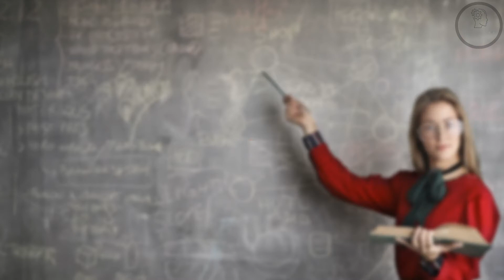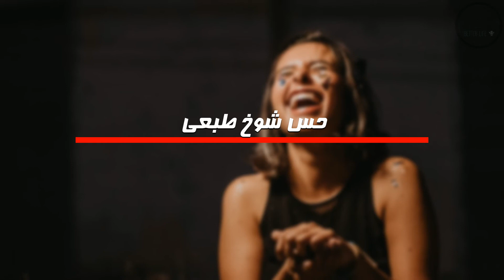چگونه جذاب باشیم ؟ 8 راز برای افزایش جذابیت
آیا شما جذاب تر از آنچه فکر می کنید هستید؟ آیا تا به حال به این فکر کرده اید که چه چیزی شما را جذاب می کند؟ یا شاید شما به دنبال مشاوره در مورد اینکه چگونه برای دیگران جذاب تر باشید هستید تا بتوانید فرد مورد علاقه خود را تحت تاثیر قرار دهید؟

وقتی جذاب باشیم، تأثیرگذار تر، دوست‌داشتنی‌ تر و متقاعدکننده تر می‌شویم و افراد بیشتری می‌خواهند با ما دوست شوند یا یک رابطه عاشقانه با ما شروع کنند. اما دقیقاً چه چیزی است که یک نفر را اینقدر جذاب می کند؟ این ویژگی ها و ویژگی های خاصی که ما در یک دوست یا شریک ایده آل به دنبال آن هستیم چیست؟ در این ویدیو، ما عمیق‌تر به روانشناسی جذب و چیزهایی که شما را جذاب می‌کند، خواهیم پرداخت همچنین به سوال چگونه جذاب تر باشیم ؟ جواب خواهیم داد و 8 راز برای افزایش جذابیت معرفی خواهیم کرد..

منابع :
Bale, C., & Archer, J. (2013). Self-perceived attractiveness, romantic desirability and self-esteem: A mating sociometer perspective. Evolutionary Psychology, 11(1), 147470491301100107.

Bell, L. (2016). A study on the relationship between attractiveness and availability. Journal of Social Psychology, 13(20); 115-122.

Baskerville, K., Johnson, K., Monk-Turner, E., Slone, Q., Standley, H.,

Stansbury, S., & Young, J. (2000). Reactions to random acts of kindness. The Social Science Journal, 37(2), 293-298.

Gignac, G. E., Darbyshire, J., & Ooi, M. (2018). Some people are attracted sexually to intelligence: A psychometric evaluation of sapiosexuality. Intelligence, 66, 98-111.

Lundy, D. E., Tan, J., & Cunningham, M. R. (1998). Heterosexual romantic preferences: The importance of humor and physical attractiveness for different types of relationships. Personal Relationships, 5(3), 311-325.

Ritts, V., Patterson, M. L., & Tubbs, M. E. (1992). Expectations, impressions, and judgments of physically attractive students: A review. Review of educational research, 62(4), 413-426.

Voice-over Recording, Audio and Video Production by BetterLife